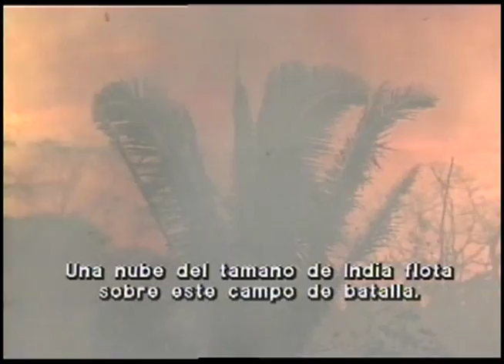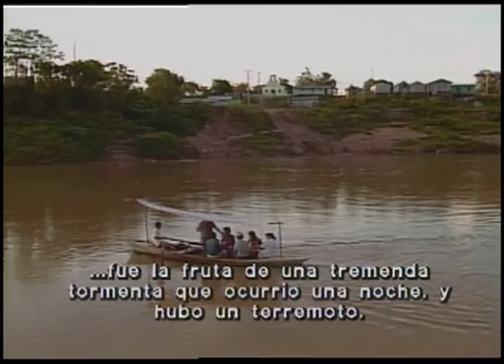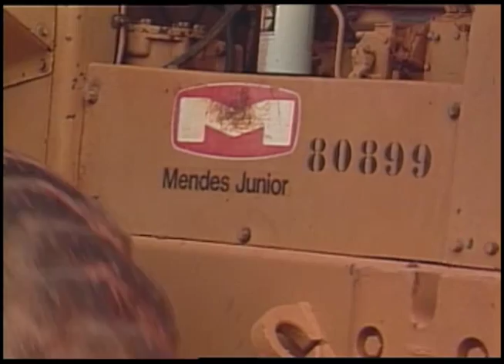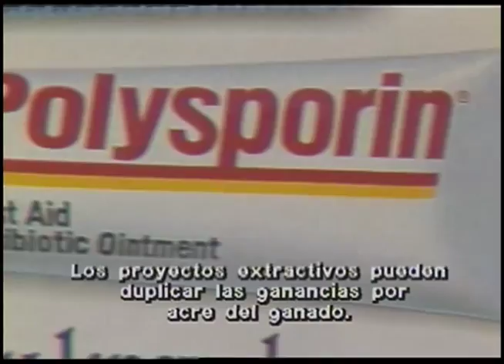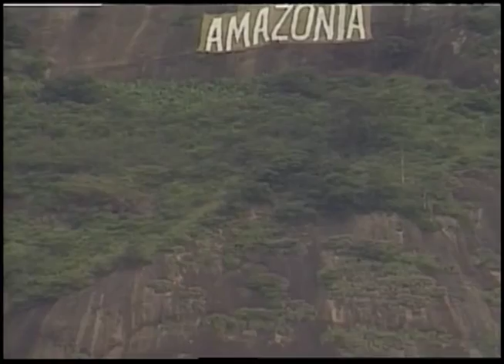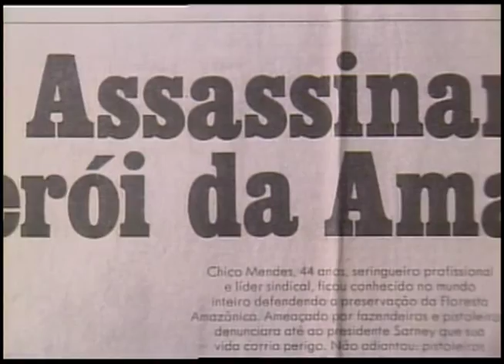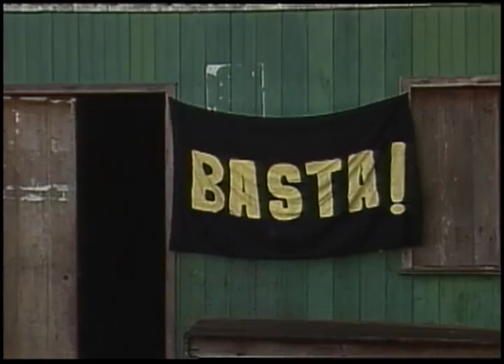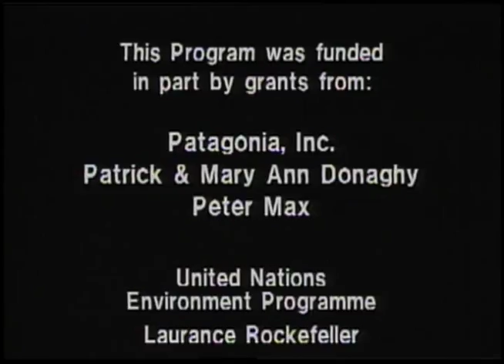Voice Of The Amazon with Spanish subtitles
Chico Mendes was a brave and persistent rubber tapper who challenged the people and institutions responsible for the devastation of Brazil's rainforest. Chico galvanized local and international support for his work, but he enraged powerful enemies. He was assassinated in December 1988. Filmed by Miranda Smith just weeks before Chico's death, this intimate portrait of a hero is narrated by Linda Hunt. With Spanish subtitles.